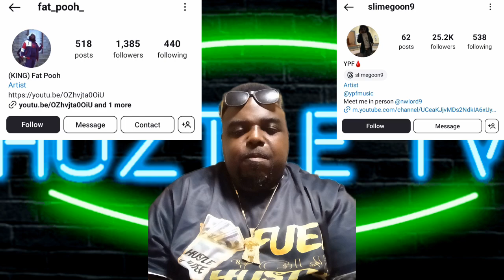FAT POOH VS SLIMEGOON9 ROUND 2 (MIAMI VS DMV)